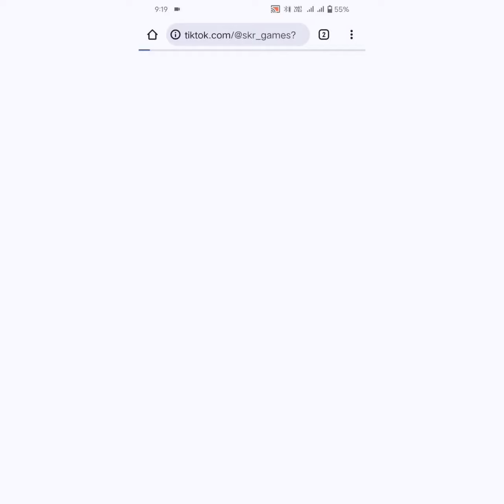Get Back In The Game And Keep Eating For All You're Worth || Evolution merge - Eat And Grow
✔️✔️     Ｑｕｅｔｚａｌ Ｇａｍｉｎｇ

                      ༒★彡𒁂彡★༒

♻️ ultimate action game's